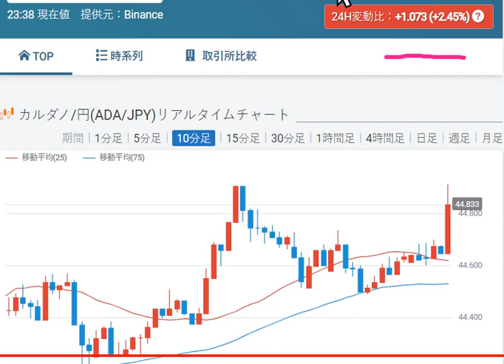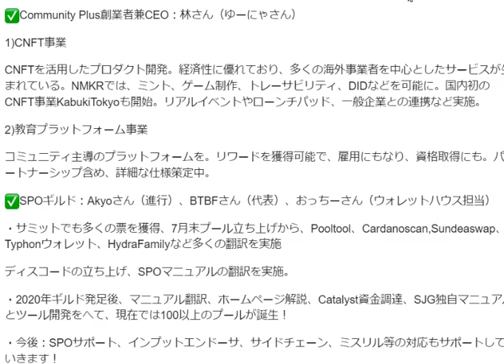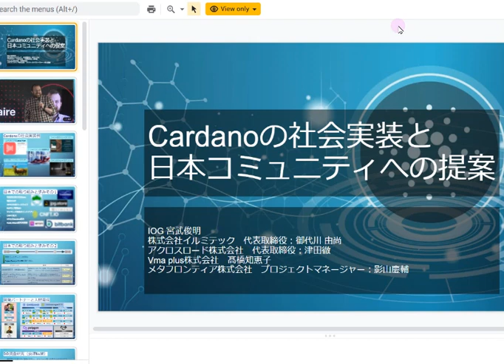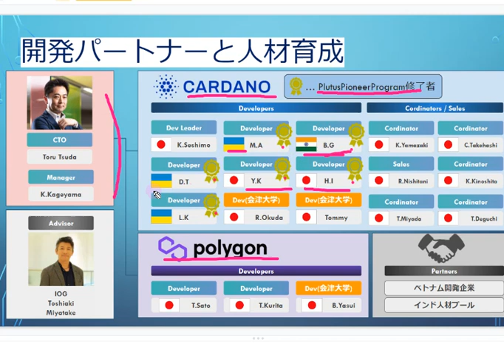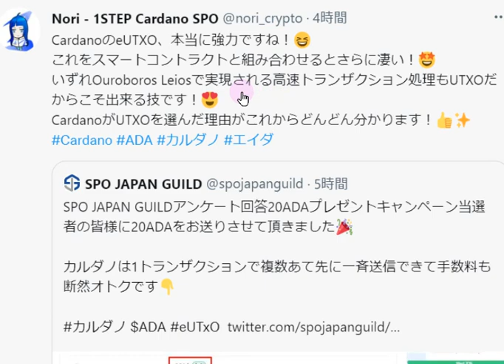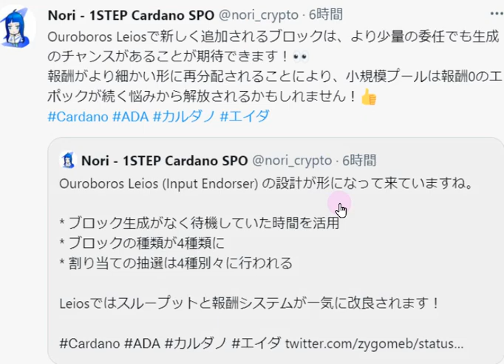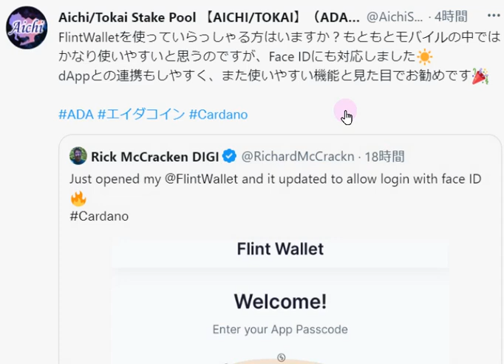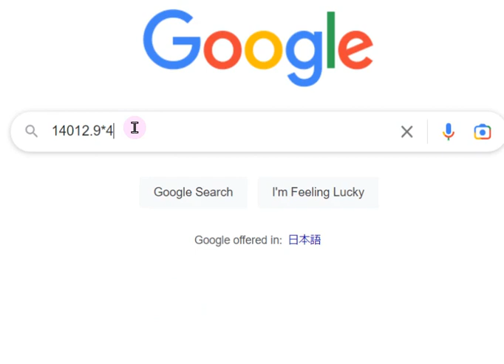【カルダノADA 10万円勝負!】20221126 第1347話 IOG 日本での取り組み 619,370円（519.4%)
■■カルダノサミット前夜祭（東京）の報告

■■カルダノサミット2022アーカイブ動画はこちらから↓11/24
　▼チャールズクロージング演説　翻訳　↓11/24

■カルダノのステーブルコインUSDA
　▼コインポスト記事　11/19↓

■エジンバラ分散指数について　iohkブログ　↓11/18

■SIPOさん　カルダノ財団CEOが2023年ADA計画の概要を発表　↓11/16

■ブロックチェーン(ポリゴン)対応NFCチップを量産化　↓　11/14

■ステーキング　kパラメータと固定費設定について↓10/27

■カタリスト dRepのしくみ　（yutaさん記事）↓10/17
ｄ
■カルダノ紹介の際に使える資料　why cardano?↓10/13

■コインテレグラフ　チャールズ氏インタビュー　↓10/10